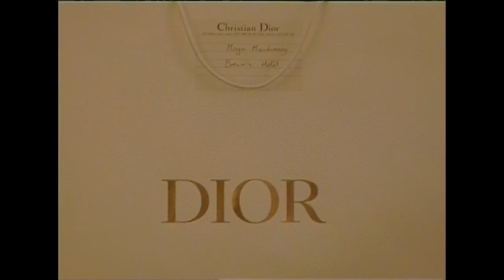running around london in dior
thank you so so much to dior (!) for inviting me to check out 'The Fabulous World of Dior' at Harrods ... I hope you love this video as much as I do xxx

subs: 458k lovely people xx